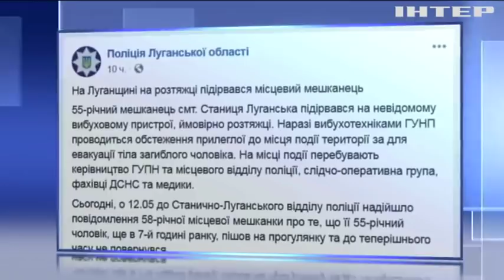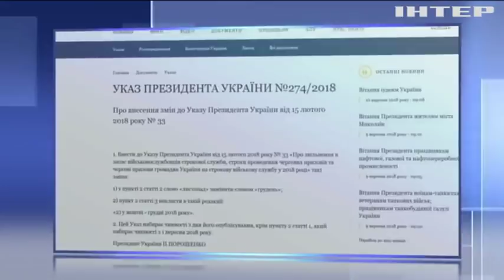Новости 8:00, выпуск за 11 сентября 2018 года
Головні події на цю годину: Кримське та Водяне обстріляли з потужних мінометів. На Луганщині підірвався на розтяжці місцевий житель. Вибух танкера забрав життя 35 людей у Нігерії.